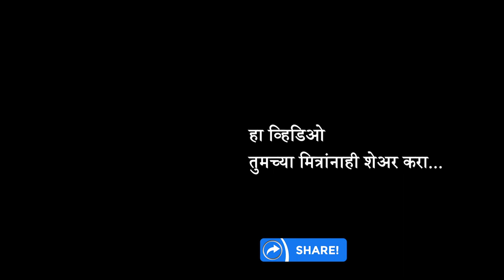वयाच्या 67 व्या वर्षी 250 गडकिल्ले आणि 100 + घाटवाटा पायी चालणारे दांपत्य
माझ्या रूपक साने या नावाच्या यू ट्यूब चॅनलवर चाकोरी बाह्य काम केलेल्या व्यक्तींचे व्हिडिओ करण्याचा मी उपक्रम सुरू केला आहे. तुमच्याही  माहितीत अशा कोणी वेगळे काम केलेल्या व्यक्ति असतील तर त्याचे काम लोकांसमोर यावे म्हणून माला जरूर कळवा. अनेक खेड्यापाड्यात अशा ध्येयवेड्या व्यक्ति  असतात. काही अतिशय कौतुकास्पद काम केलेले तरुण, विद्यार्थी, मुलं / मुली, किंवा अशिक्षित असूनही मोठे काम केलेल्याही व्यक्ति असतात ,त्याची माहिती व आदर्श मुलांपर्यंत पोहोचण्याचा हा एक लहानसा प्रयत्न आहे.
याच बरोबर पर्यटन , बागकाम आणि निसर्गप्रेम या विषयी व्हिडिओ पहायला मिळतील.
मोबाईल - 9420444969